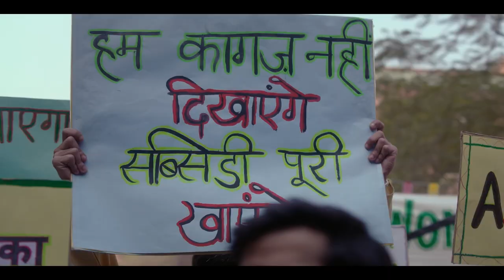দেশ এবং ধর্মকে উপহাস যারা করেছে তারা এখন চিন্তিত।তাই দেশে মোদীজীকে প্রয়োজন